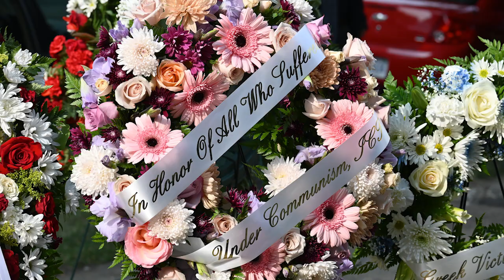ICT leader receives Truman-Reagan Medal of Freedom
Bhuchung K. Tsering, head of research and monitoring at the International Campaign for Tibet, received the Truman-Reagan Medal of Freedom from the Victims of Communism Memorial Foundation on June 9, 2023 for his lifelong commitment to Tibetans suffering under Communist Chinese oppression. Congratulations, Bhuchung la!